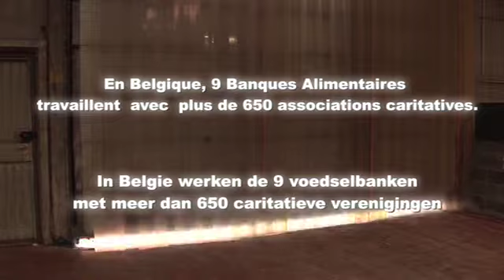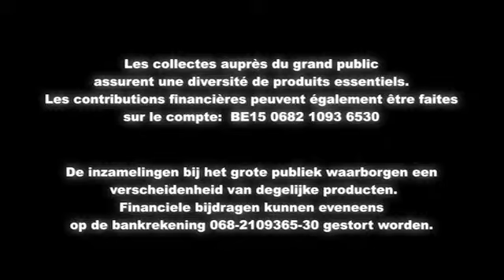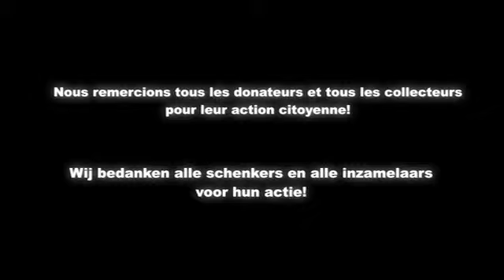es Sourires des BANQUES ALIMENTAIRES Belgique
Pour éviter le gaspillage, les Banques Alimentaires récoltent ces produits encombrants pour les uns et indispensables pour les autres.

Un film plein de sourires sur la fédération belge des Banques Alimentaires.